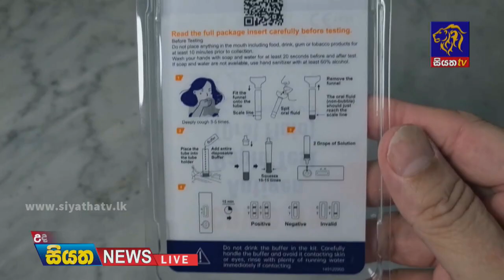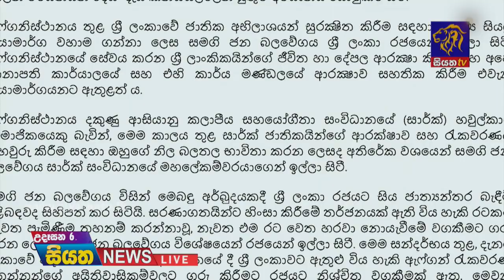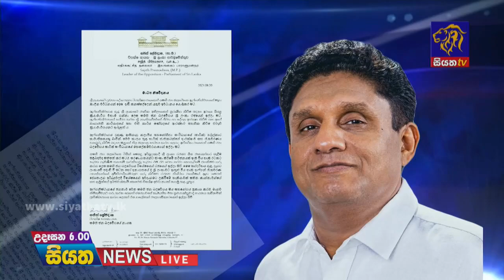Siyatha News | 06.00 AM | 24 – 08 – 2021